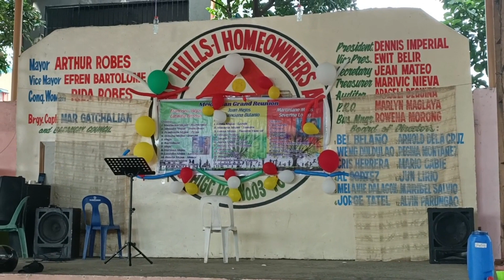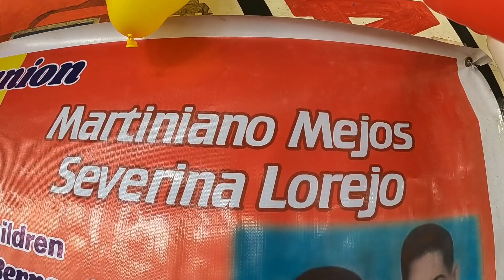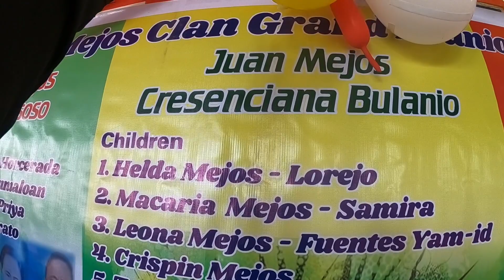MEJOSCLAN#BulacanChapter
REUNION 2020;MEJOS CLAN#BulacanChapter